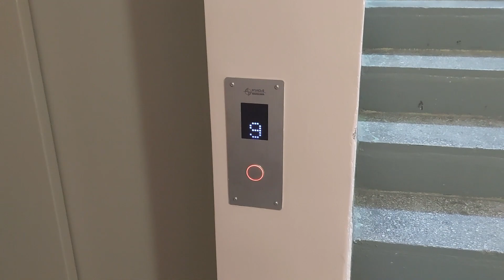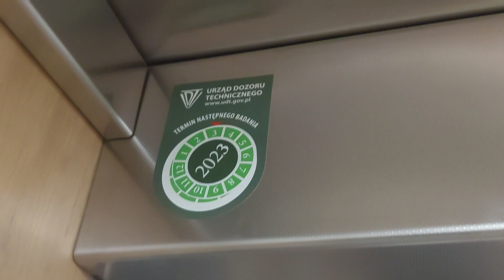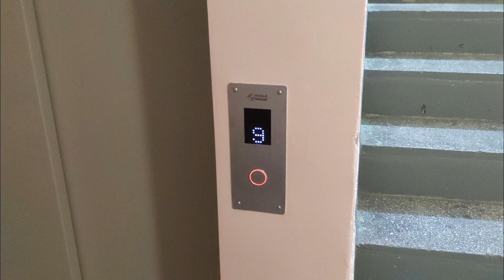ZREMBy Osiedlowe WYMIENIONE! Winda-Warszawa z 2021 @ Wieczysta 161 i 165, Wrocław || os. Huby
Cóż, ciąg dalszy wymian na dawnym królestwie oryginałów z 1974-75 roku... Tutaj akurat wymiany przeprowadzono już rok temu przez Windę-Warszawę, o czym już wiedziałem przez dłuższy czas. Akurat widziałem tu otwartą klatkę, więc postanowiłem zobaczyć jak się tutaj nówki sprawują - muszę powiedzieć, że tragedii nie ma, kabiny nawet ładne dali. Do klatki 165 w ogóle nie poszedłem, bo tam jeżdzi to samo.

Dane nowego dźwigu:
Producent: Winda-Warszawa
Piętra: 11 (0-10)
Udźwig: 7 osób / 550 kg
Rok produkcji: 2021
Typ windy: Osobowa

R.I.P. ZREMB Osiedlówki [*]
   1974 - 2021